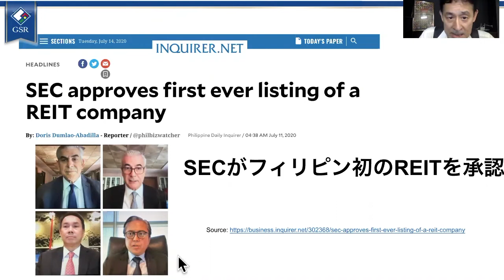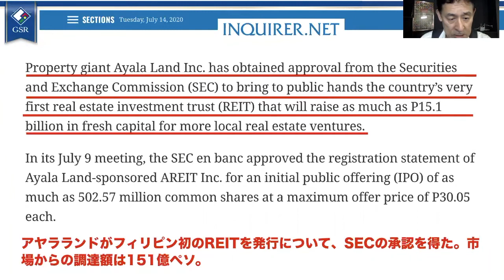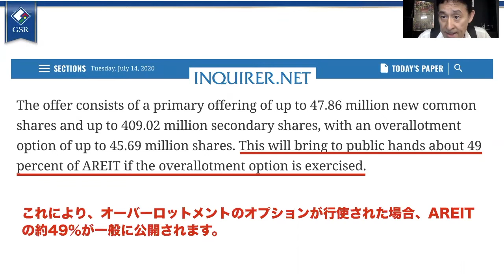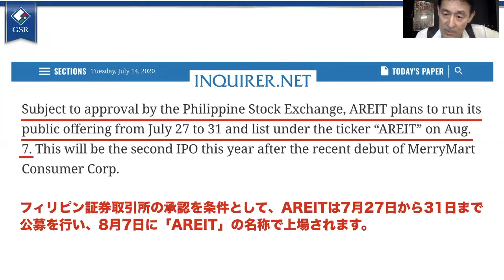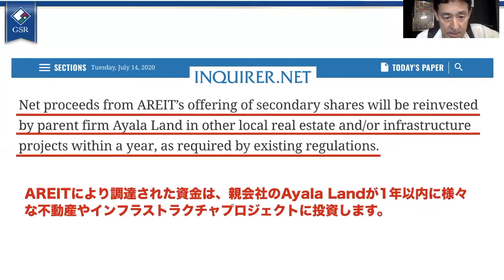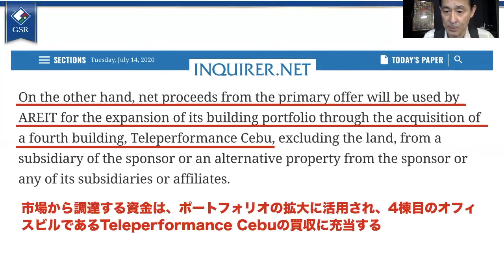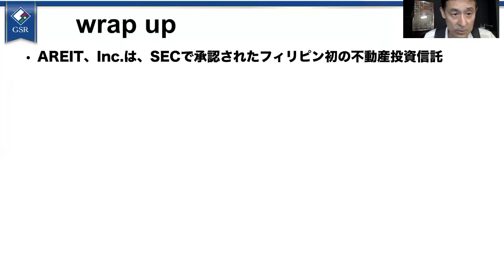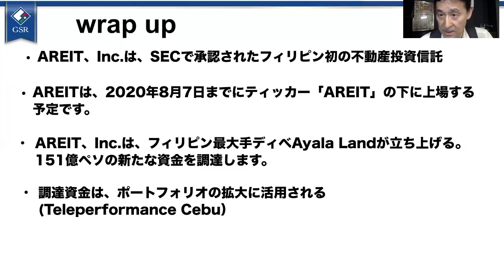今が投資のチャンス! フィリピン不動産市場活性化の起爆剤REIT上場【GSR株式会社】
この動画では、フィリピンのメジャー経済紙から記事をピックアップして、フィリピン経済の今をお伝していきます。今回は、いよいよ待ちに待ったフィリピン初REITが誕生しますので、そのことについてお伝えします。